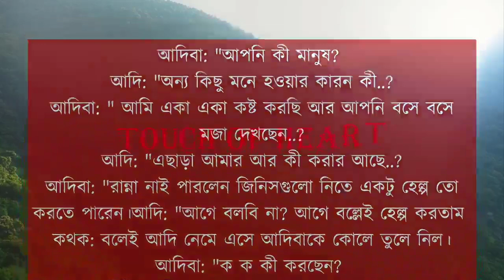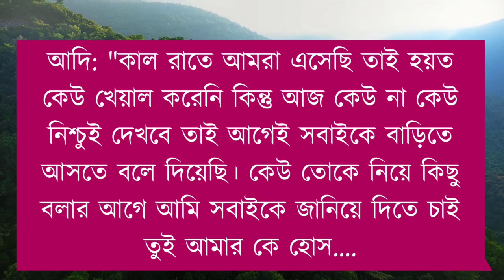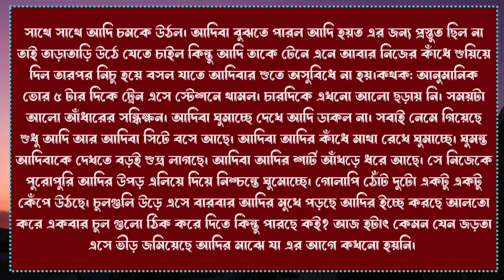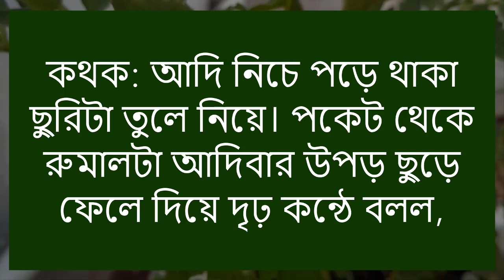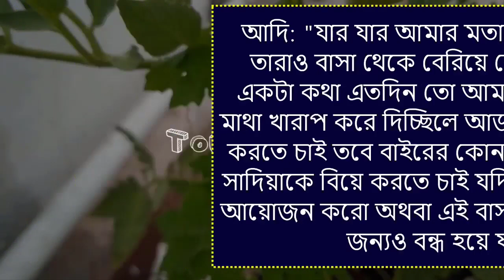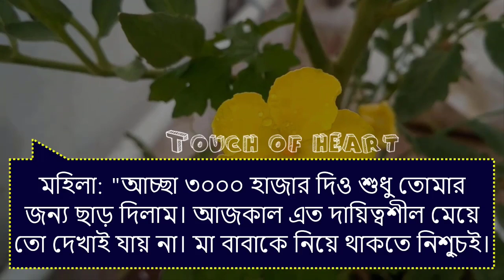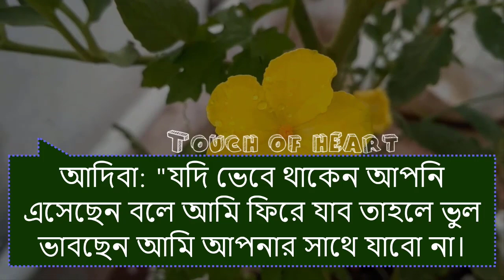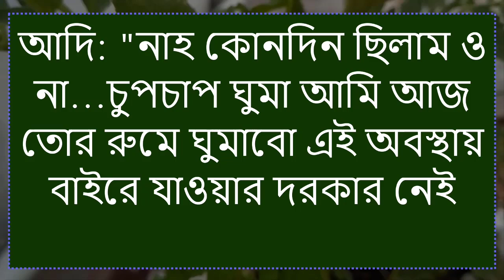চাচাতো ভাই যখন ভিলেন লাভার || Romantic Love Story || সিজনঃ ৪ || Voice:- Ashik & Misty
Voice-Artist :- Ashik, Misty, Surmila, Avijit, Rakibul+8

√••• Channel Admin-: Prottasha

√•••Script Collated-: Prottasha

√•••Script Cut-: Prottasha

√•••Video & Music Edit-: Prottasha

√•••Thumbnail Edit-: Prottasha

√••• Special Thanks-: Touch Of Hear Team Member.